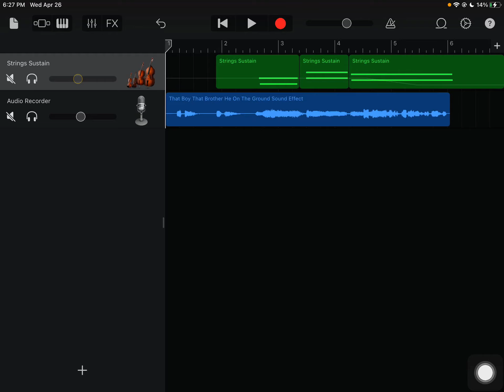That brother is on the ground!